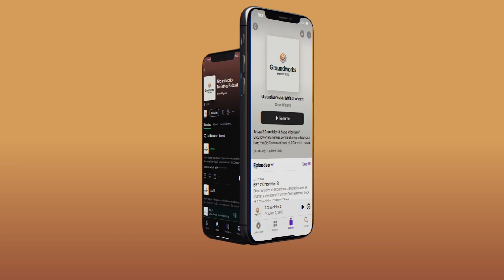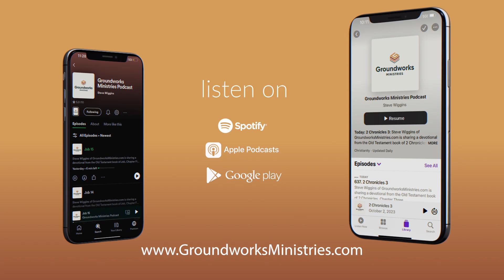Matthew 4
Steve Wiggins of GroundworksMinistries.com is sharing a devotional from the New Testament book of Matthew, Chapter Four.